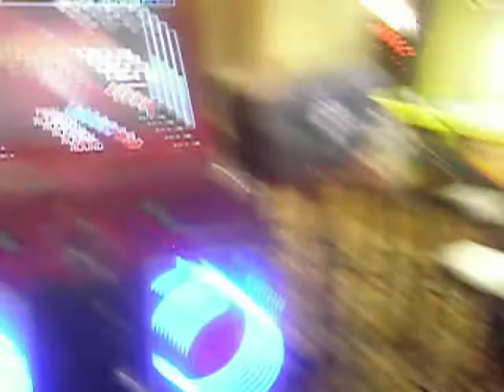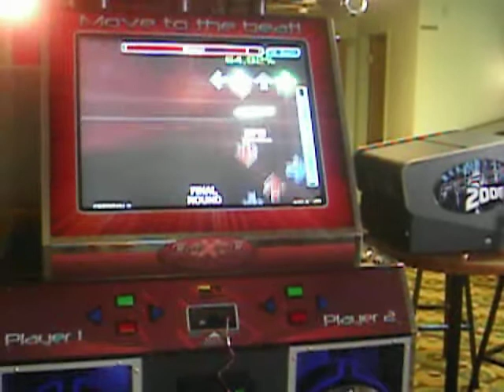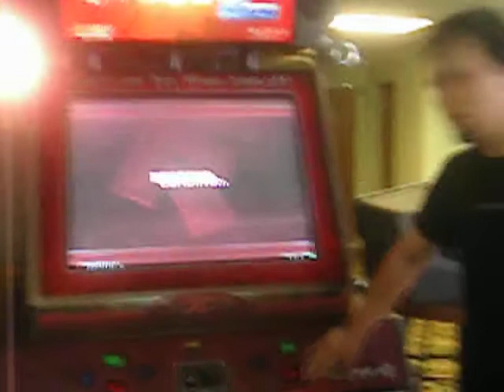Energizer first clear:O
Got 71.xx Not bad for a first go